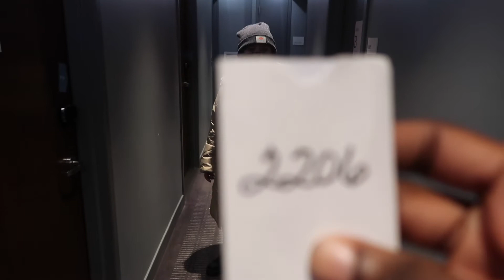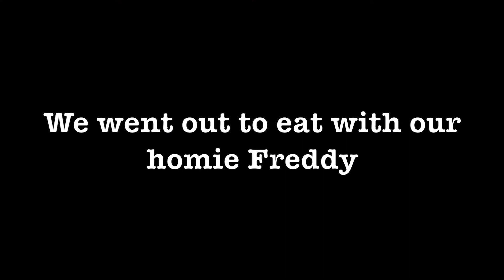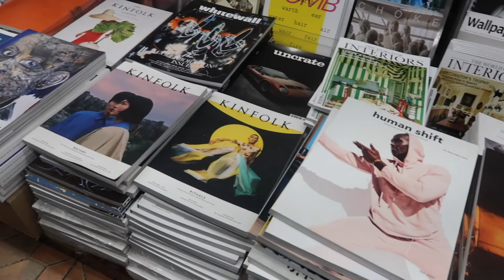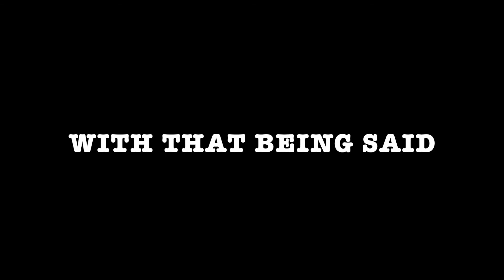A Stormy New York City Valentines Day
In this video, Zuley and I recorded our experience in the winter storm that we faced this past Valentine's day.  We stayed in a really cool hotel room that had an okay view. I personally was not too fond of the view because I thought it could have been better, but then again I am never impressed by anything. My editing will soon get better I promise just be patient with me. I hope ya enjoy this Video and I love yall.